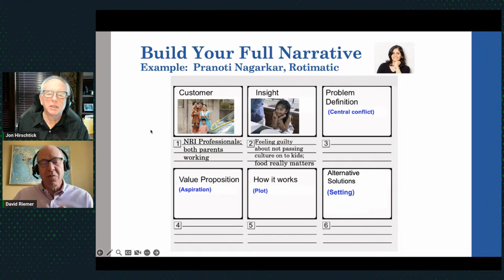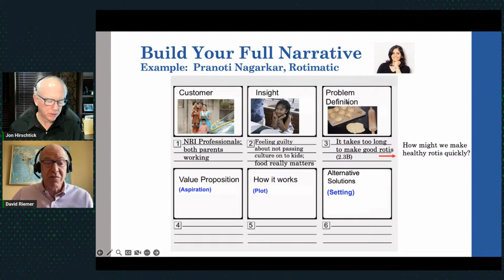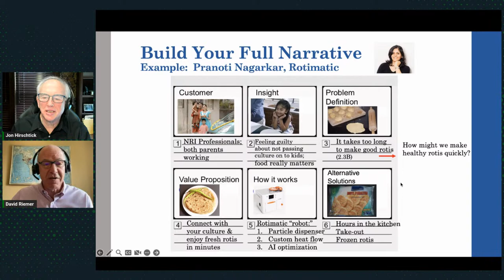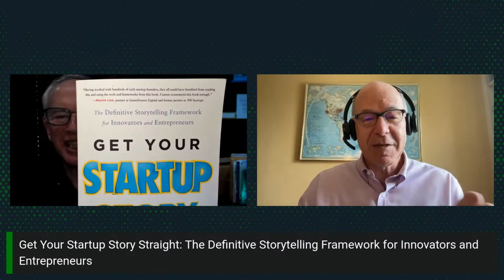Think Like a Startup: The Definitive Storytelling Framework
Join us for the next episode of Think Like a Startup, our live webinar series where Jon Hirschtick, chief evangelist and co-founder of Onshape, hosts fireside chats with experts on their agile business successes.

In this edition, Jon will be joined by David Riemer who is a storytelling expert, professor at Berkeley-Haas School of Business, and an Amazon best-selling author.

During this discussion, David will share insight on:
- The importance of getting your story straight
- Storytelling framework for innovators and entrepreneurs
- How to use storytelling to put your products and businesses on the map

This free event will include a live Q&A, and is open to all product developers, hardware companies, business owners and entrepreneurs alike - whether you run a startup or work for an enterprise business who strives to be agile like one.

Presenter:
Jon Hirschtick
Co-founder of Onshape and Chief Evangelist at PTC

Guest:
David Riemer
Best-Selling Author and Professional faculty at Berkeley-Haas School of Business. David has authored Get Your Startup Story Straight: The Definitive Storytelling Framework for Innovators and Entrepreneurs. He’s also a contributor to Forbes.com, where he writes about compelling startup stories.